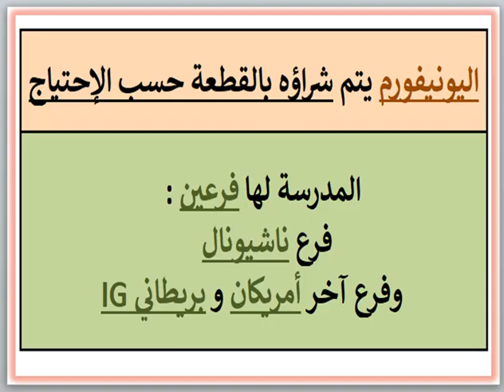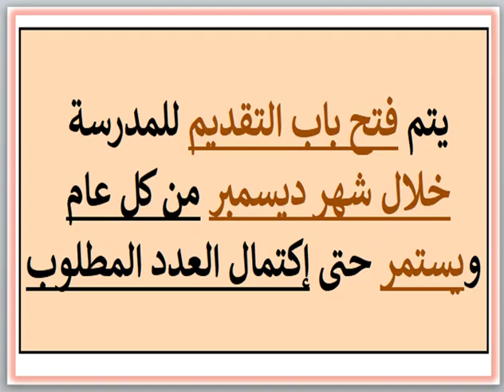مصاريف ومعلومات عن مدرسة البشاير (البشائر) (فرع الناشيونال) (المعادى الجديدة - القاهرة) 2024 - 2025